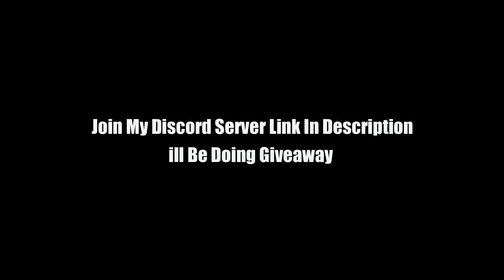Tushita Combo + Bounty Hunting | Blox Fruit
Sorry Short Vid all other clips r bad